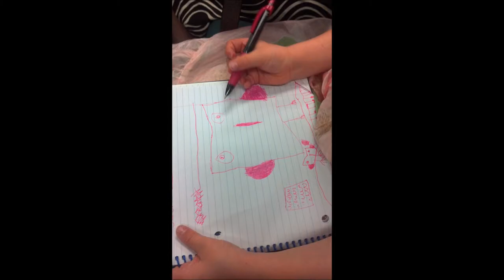harrison family photos may 2013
Kai shows us her unique vocal stylings, and we go to the Childrens Museum and get our faces painted. Plus there's firetrucks. Feb-May 2013